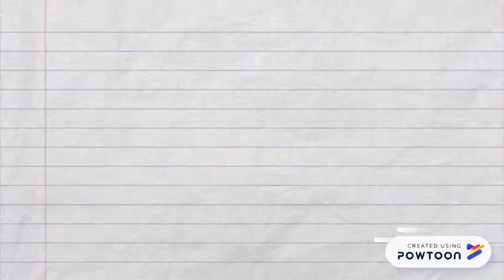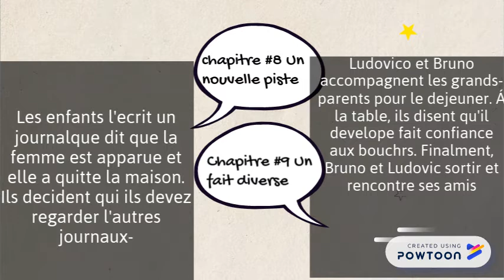Énigme en Périgord